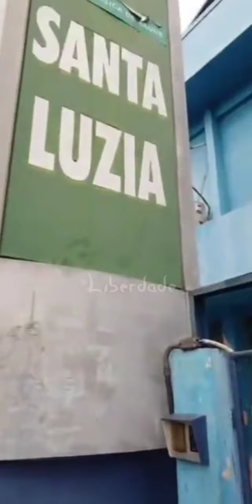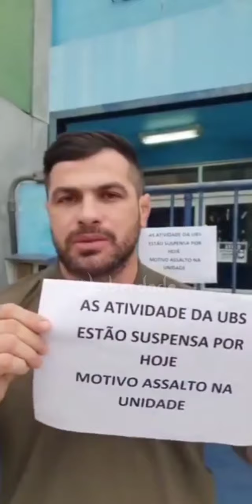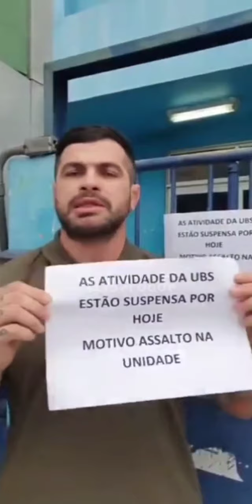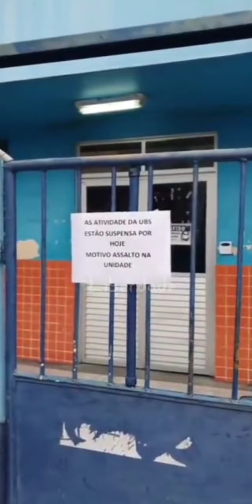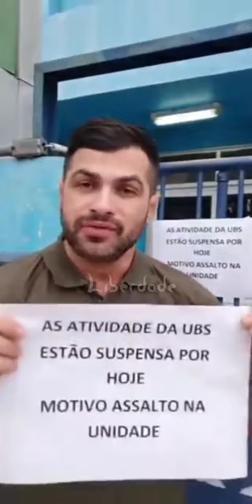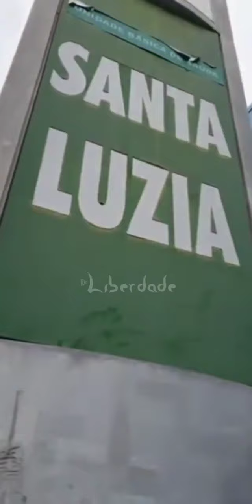Bandidagem obriga fechamento de unidade de saúde em Manaus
O vereador Capitão Carpê esteve no local, atendendo uma reclamação dos moradores.